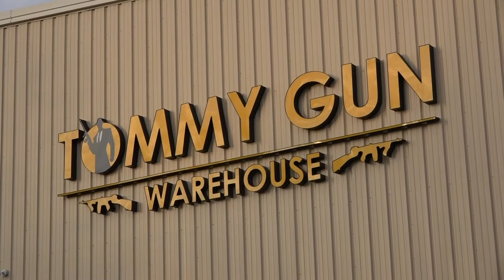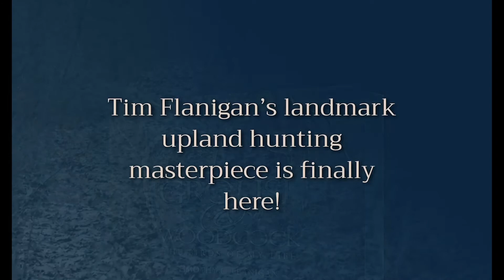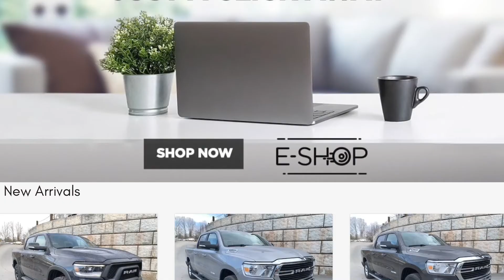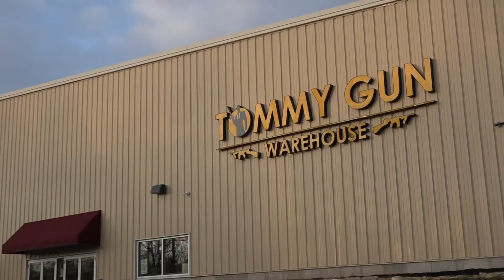OITO BURG SALT 060321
Out in the Open TV presents Ed Burgholzer master fly tier discussing equipment and flies he uses to fish in saltwater and larger lakes and rivers. Fly rods, fly reels, fly fishing, streamers, cicadas, Ed does it all and he fishes all over the United States. The Bushkill and Lackawaxen River are his home streams but his favorite get-away is fishing the big salt ponds in Rhode Island for fluke, stripers and blues.